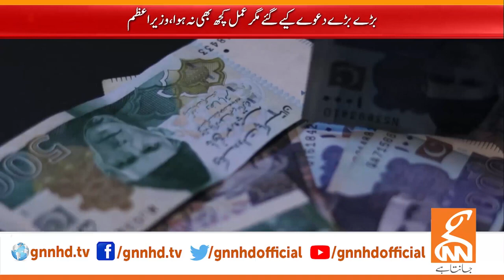Who Is The Next Prime Minister | Shehbaz Sharif's Big Announcement | Breaking News | DB1B